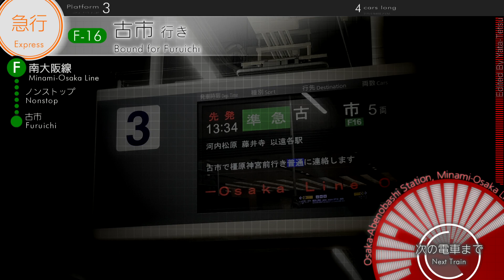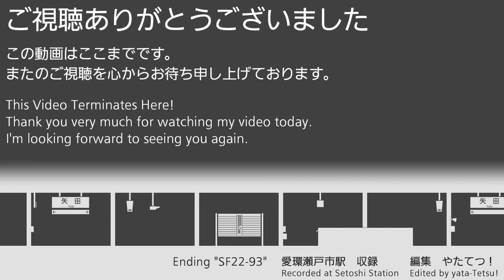大阪阿部野橋駅 遅延時の特殊な自動放送（おまけつき）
TITLE: An Apology Announcement of Trains Delay Caused by Human Injury Accident

２０１７年９月２日１３時ごろ、南大阪線の古市～駒ヶ谷間で人身事故が発生しました。
この影響で南大阪線は古市～尺土間で列車の運転を全面的に見合わせ、また大阪阿部野橋駅１４時１０分発の「青の交響曲」が運転を見合わせるなど、大きなダイヤ乱れが発生しました。

そのさなか、大きな混乱には見舞われなかったものの列車の順番が乱れに乱れた大阪阿部野橋駅では特別な自動放送が…？

This is the Japanese station automated announcements.
The sounds are recorded at Osaka-Abenobashi Station.

On September 2, 2017, due to a human injury accident between Furuichi and Komagatani, Minami-Osaka Line trains had been suspended and delayed up to 10 mins.

An apology of the delay were announced at Osaka-Abenobashi station and I recorded that.